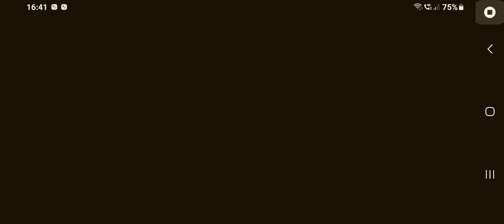F2P 3Cycle/Star MoC 12: 94k Dr Veritas Ratio Luka Robin Gal 2.5-2.4 Fei Xiao LingSha Jiao Qiu-HSR2.6